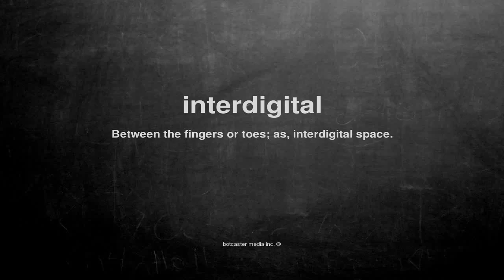What does interdigital mean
What does interdigital mean in English?